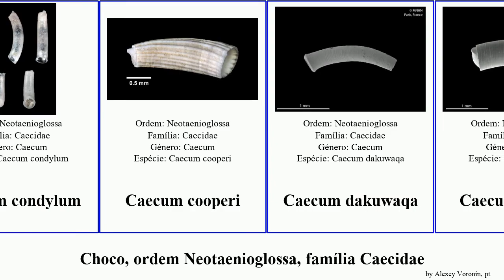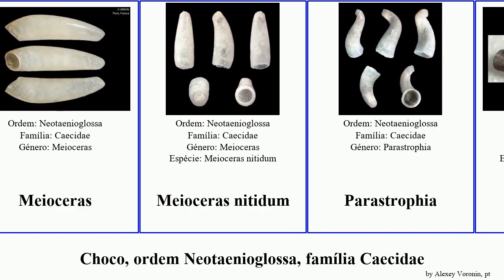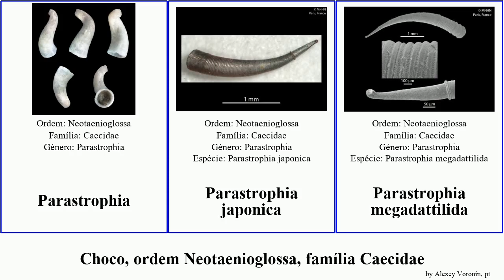Choco, ordem Neotaenioglossa, família Caecidae caecum parastrophia maori japonica mollusca cooperi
Choco ordem Neotaenioglossa, família Caecidae.
mollusca of Order Neotaenioglossa Family Caecidae, language: pt.

Caecum atlantidis
Caecum borneoense
Caecum borneoensis
Caecum brennani
Caecum clarum
Caecum condylum
Caecum cooperi
Caecum dakuwaqa
Caecum danielei
Caecum directum
Caecum donmoorei
Caecum fijiense
Caecum frugi
Caecum glabellum
Caecum glabrum
Caecum gulosum
Caecum inhacaense
Caecum japonicum
Caecum johnsoni
Caecum laeve
Caecum loyaltense
Caecum maori
Caecum regulare
Caecum rehderi
Caecum sepimentum
Caecum taeniatum
Caecum varanoi
Meioceras
Meioceras nitidum
Parastrophia
Parastrophia japonica
Parastrophia megadattilida
Parastrophia vanuatuensis